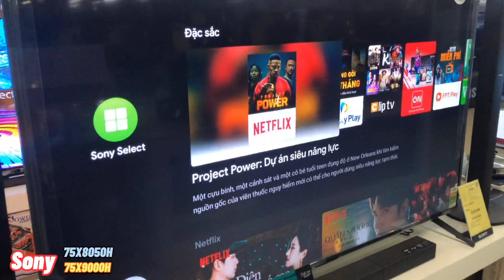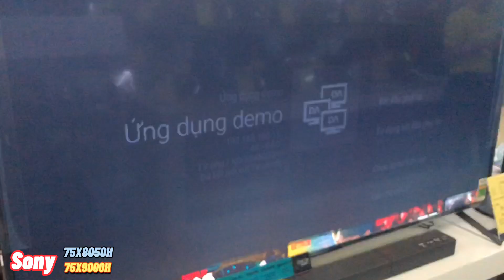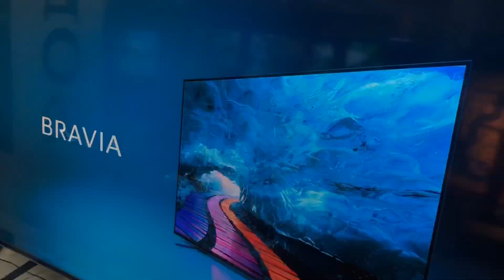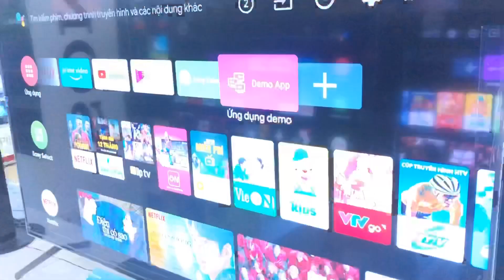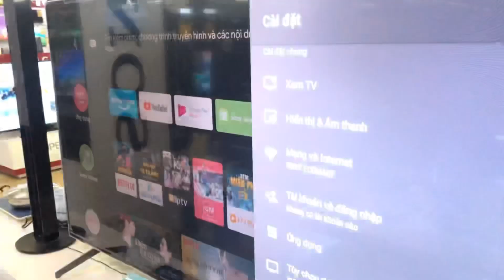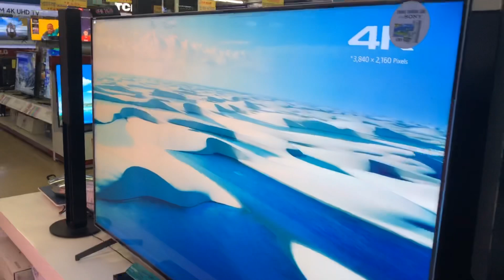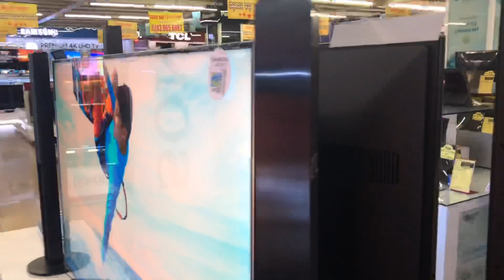Mua Sony 75X9000H hay Sony 75X8050H 4K Android 75inch model 2020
Sony 75X9000H và Sony 75X8050H là hai model tivi android mới nhất năm 2020 vậy chúng có sự khác nhau thế nào ?